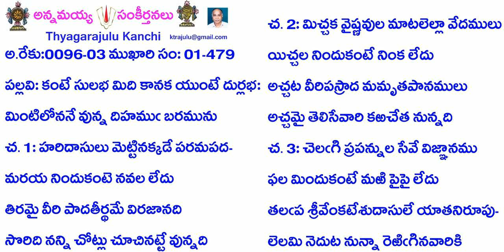Book1-Song479-479-కంటే సులభ మిది కానక యుంటే దుర్లభ: -kaṇṭē sulabha midi kānaka yuṇṭē durlabha:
Credits:
B1-S479-479- కంటే సులభ మిది కానక యుంటే దుర్లభ:
అ.రేకు:0096-03 ముఖారి సం: 01-479
ప: కంటే సులభ మిది కానక యుంటే దుర్లభః
మింటిలోననే వున్న దిహముఁ బరమును
చ.1: హరిదాసులు మెట్టినక్కడే పరమపద-
మరయ నిందుకంటె నవల లేదు
తిరమై వీరి పాదతీర్థమే విరజానది
సొరిది నన్ని చోట్లు చూచినట్టే వున్నది
చ. 2: మిచ్చక వైష్ణవుల మాటలెల్లా వేదములు
యిచ్చల నిందుకంటే నింక లేదు
అచ్చట వీరిపిద మమృతపానములు
అచ్చమై తెలిసేవారి కలచేత నున్నది
చ. 3: చెలఁగి ప్రపన్నుల సేవే విజ్ఞానము
ఫల మిందుకంటే మఱి పైపై లేదు
తలఁప శ్రీవేంకటేశుదాసులే యాతనిరూపు-
లెలమి నెదుట నున్నా రెఱిఁగినవారికి